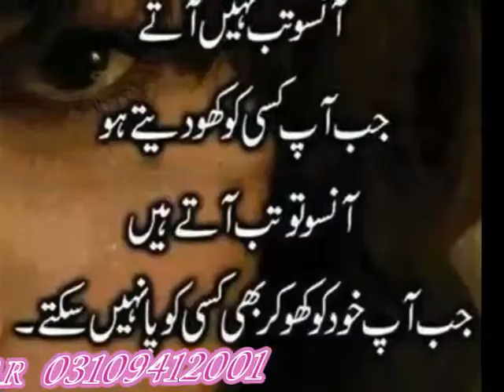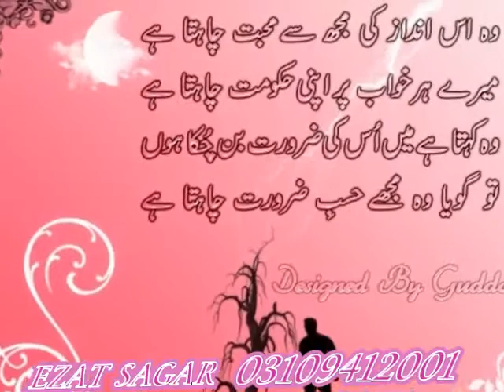bato ko tere hum bola na sake new 2019 best dubbing song